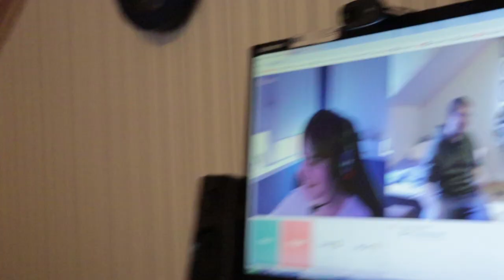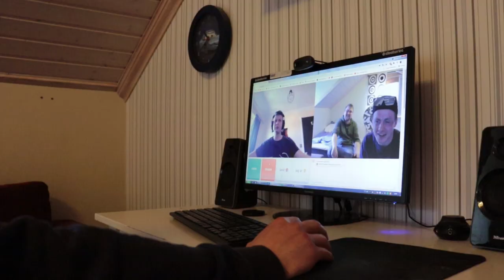MIX | Främlingar väljer vem som får vad i smoothien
I den här videon beger sig Andreas och Jacob ut på internet för att träffa främlingar som kan hjälpa dom att välja vem som ska få vilka ingredienser i smoothierna som de ska laga